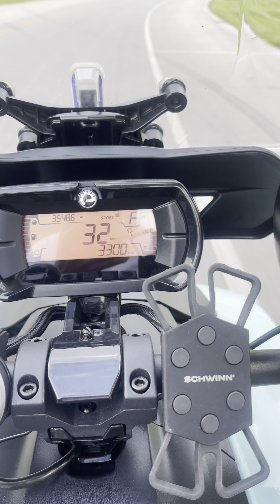Louisville Ky Dirt bowl ￼Shawnee Park 2022 June 12 2022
Dirt Bowl Sunday Shawnee Park June 12 2022